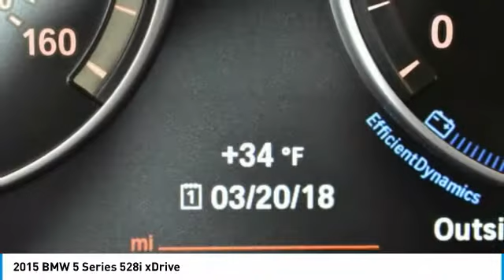2015 BMW 5 Series Schererville, Chicago, Gary, Lansing P4164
2015 BMW 5 Series 528i xDrive